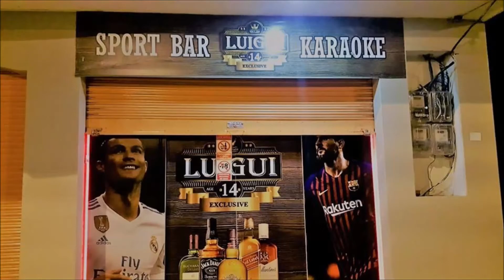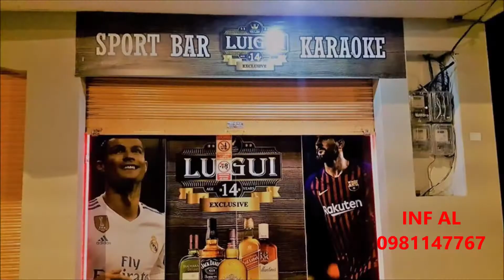Presentación de Ganbaru Music en el Bar karaoke Luigui canción Si entendieras 13 -02-2020